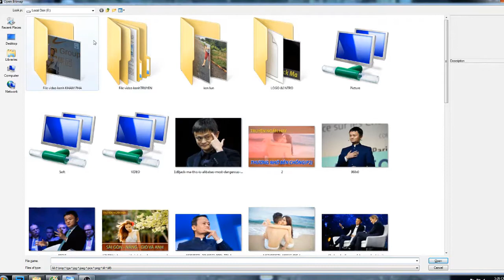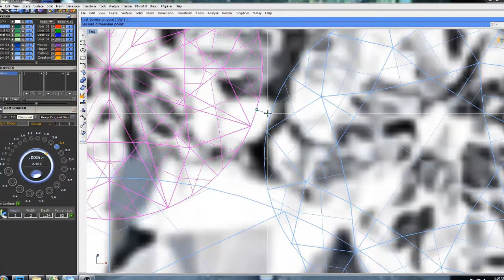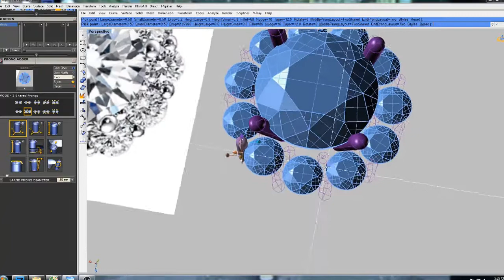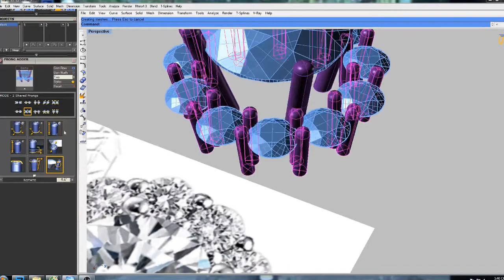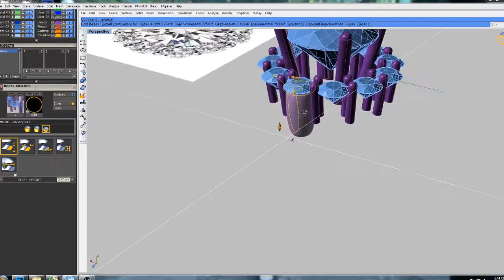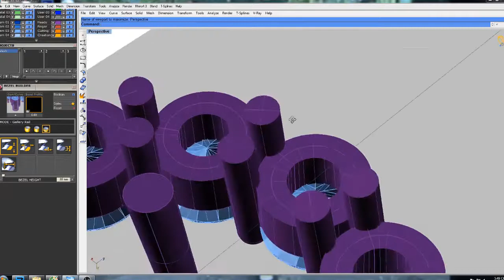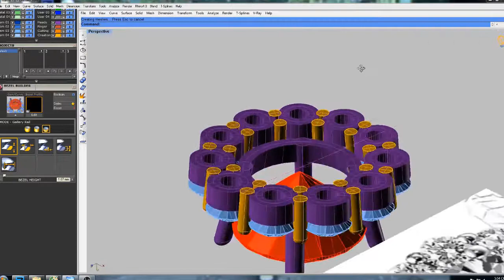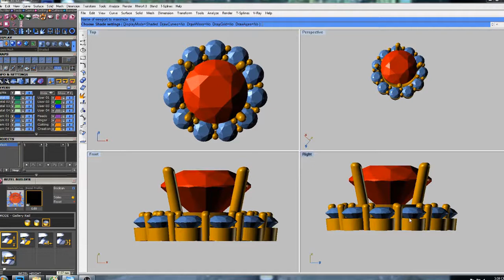3D gemvision jewelry design matrix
3D design gemvision jewelry